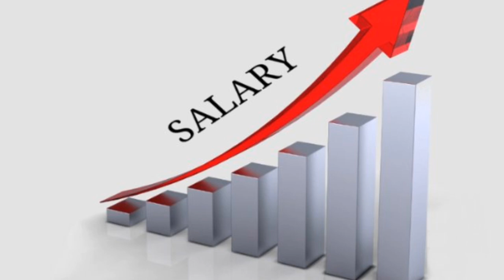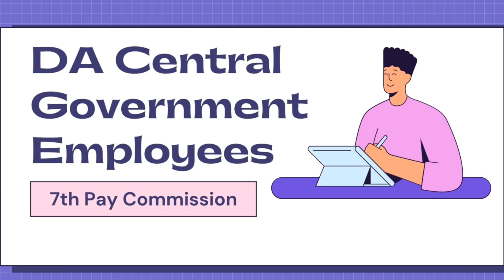🔥पेंशनर्स की पेंशन में 5 बड़े तोहफे, सिर्फ पेंशनर्स को ही फायदा,अगस्त से ही फायदा 📢